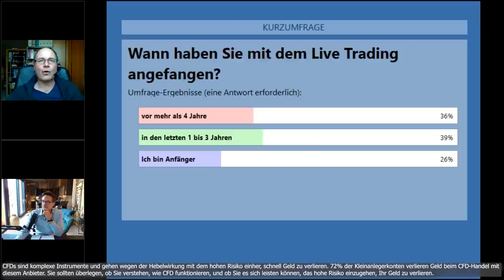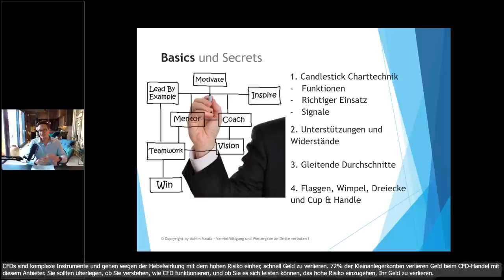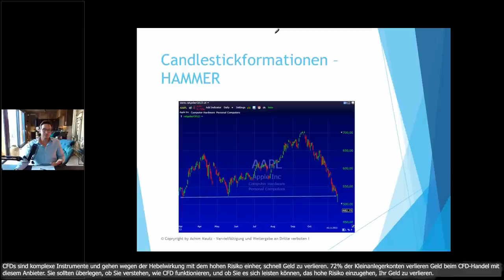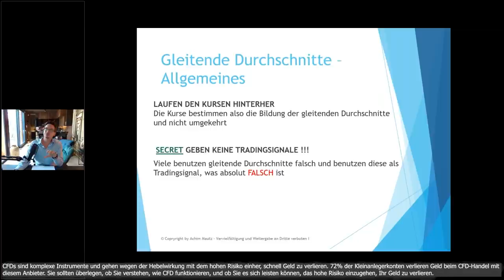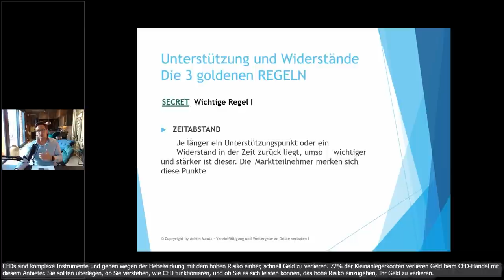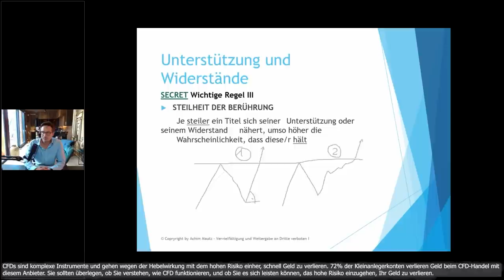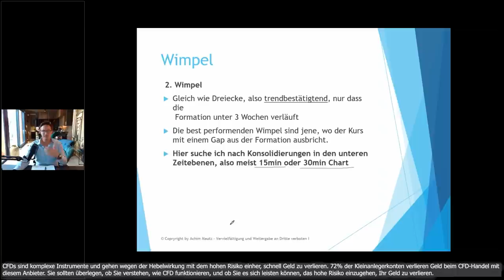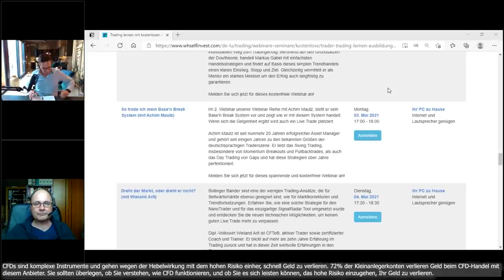Der Werkzeugkoffer eines Profi Traders mit Achim Mautz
Welche Werkzeuge nutzt der erfolgreiche Profi Achim Mautz bei seinen Tradingentscheidungen?
In diesem Webinar erklärt Achim die Basics seiner Handelsstrategie. Es geht u.a. um Unterstützungen/Widerstände, Formationen, gleitende Durchschnitte usw. Kann man damit wirklich erfolgreich traden? Die über Jahre hinweg stabile Performance von Achim beweist es.

Achim Mautz ist seit nunmehr 20 Jahren erfolgreicher Asset Manager und gehört seit einigen Jahren zu den bekannten Größen der deutschsprachigen Traderszene. Er liebt das Swing Trading, insbesondere von Momentum Breakouts und Pullbacktrades, als auch das Day Trading von Gaps und hat diese Strategien über Jahre perfektioniert.

Melden Sie sich jetzt für dieses kostenfreie Webinar an!